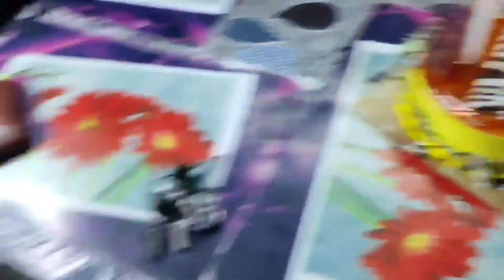My 22nd Birthday Celebration 🎉🥳 ll Vlog 🤗❤️ ll